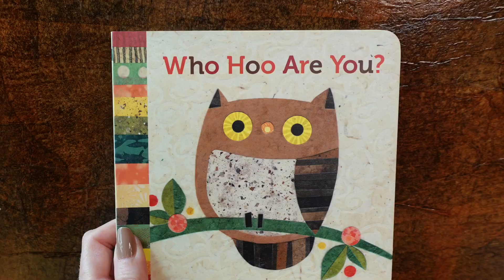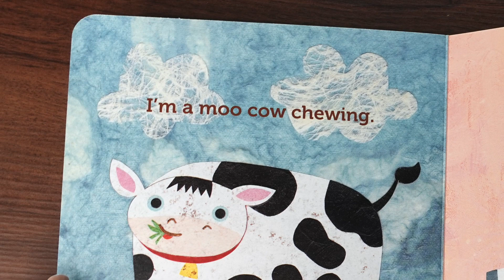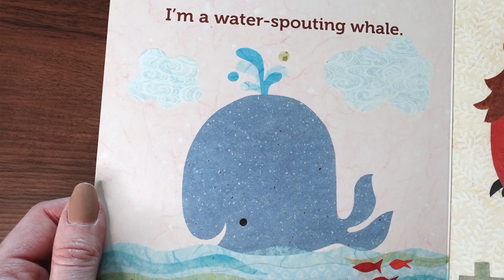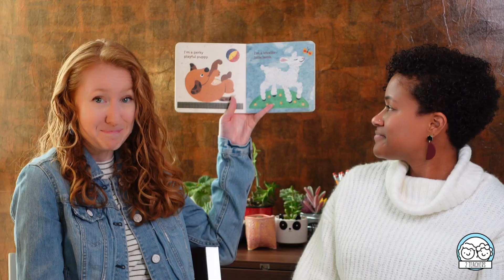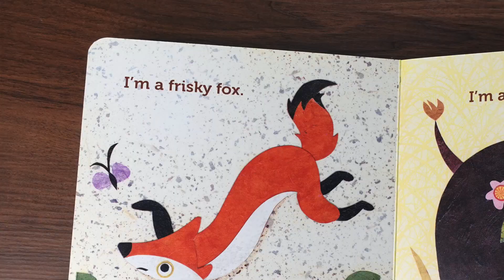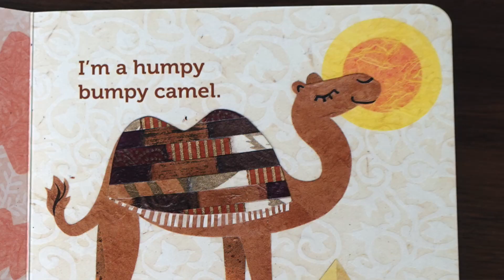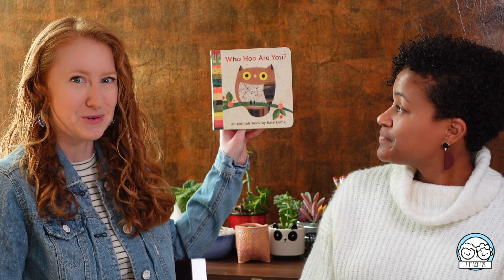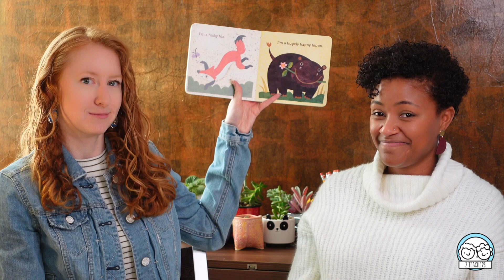Who Hoo Are You? | Interactive Read Aloud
Join 2 Teachers, Ms. Huffman and Ms. B, as we read Who Hoo Are You? by Kate Endle. Play along as we learn and practice alliteration, meaning the same beginning sound, with these animated animals. Let's rewrite some rhymes together to make the beginning sounds repeat! Or, already know what alliteration is? Test your skills with the game at the end!

Want to know what Ms. Huffman and Ms. B are up to?